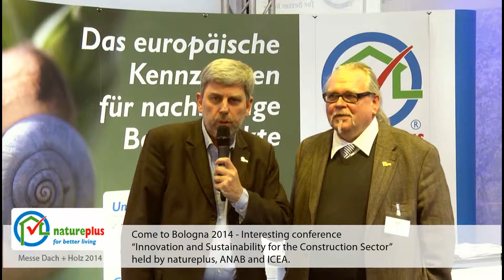Come to Bologna 2014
Interesting conference "Innovation and Sustainability for the Construction Sector" held by natureplus, ANAB and ICEA.